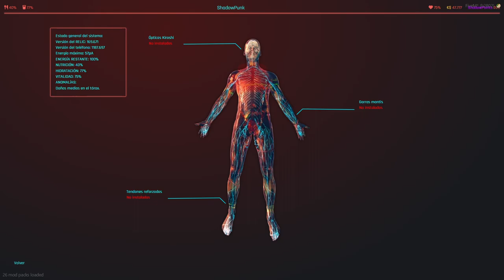Shadow Punk: Zero, el dueño de una tienda en un megabuilding - Una noche relajada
En este episodio de Shadow Punk, Zero y sus primos Aleks y Kira disfrutan de una noche relajada en su tienda cercana en el megabuilding. Únete a ellos mientras se toman un descanso de las peligrosas misiones que enfrentan como mercenarios en un mundo cyberpunk.